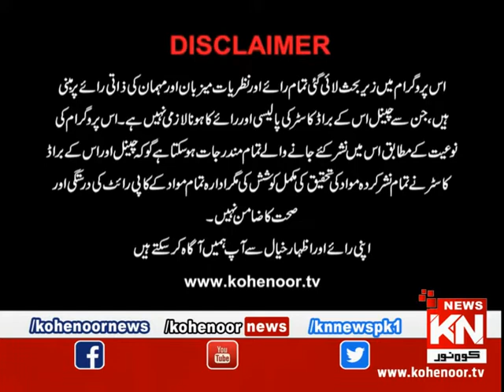Shugal Mughal 18 October 2019 | Kohenoor News Pakistan